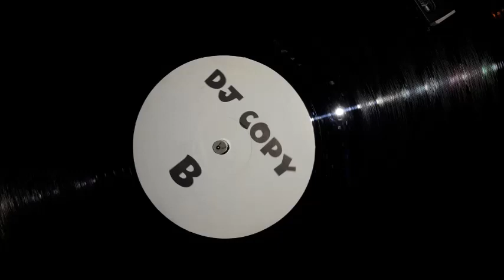White Label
Beschrijving